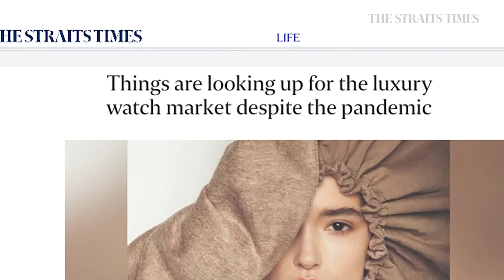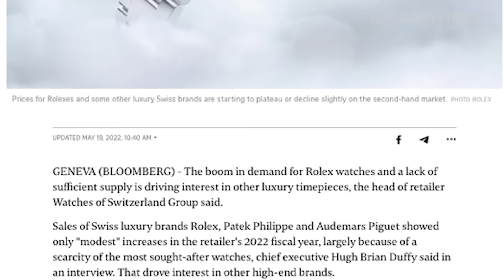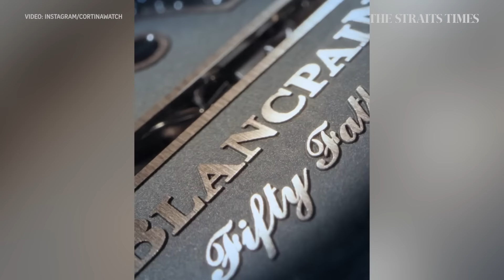A watch is something that you should enjoy | Cortina Watch CEO Jeremy Lim | Lunch with Sumiko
Jeremy Lim is the CEO of Cortina Watch, Singapore’s leading luxury watch retailer. He tells Sumiko Tan that while a watch can be bought as an investment, it should also be bought to be enjoyed. [For ST subscribers]